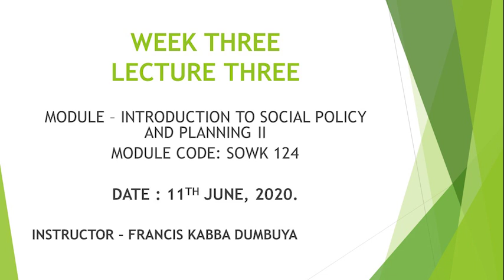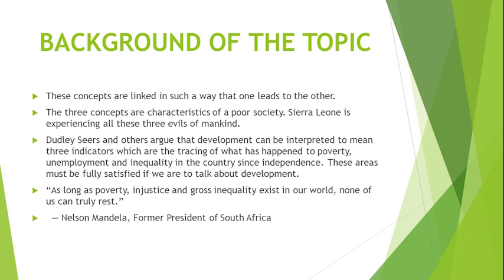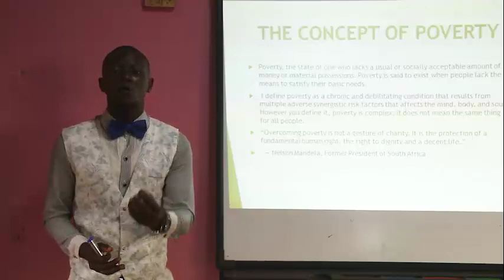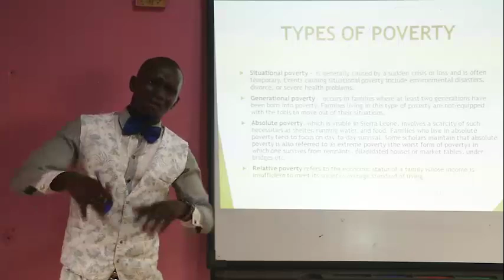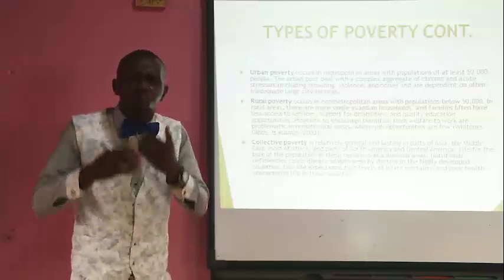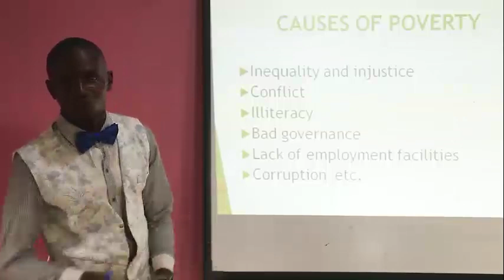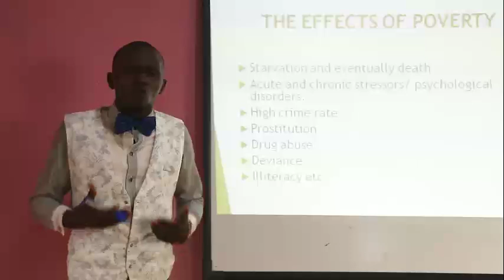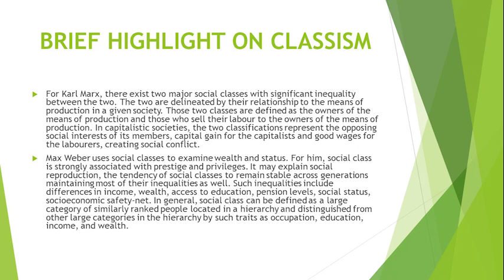First lecture on Poverty, inequality and injustice - by Francis Kabba Dumbuya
It helps Social Work students to better understand the concept of Poverty, inequality and injustice in society and how to combat those three enemies of mankind. Please search to the continuation of this lecture.